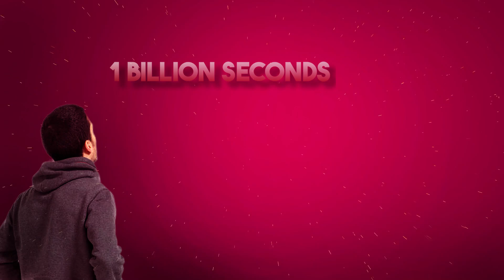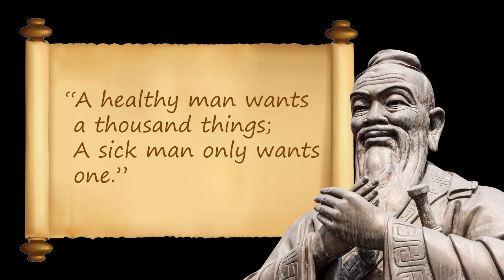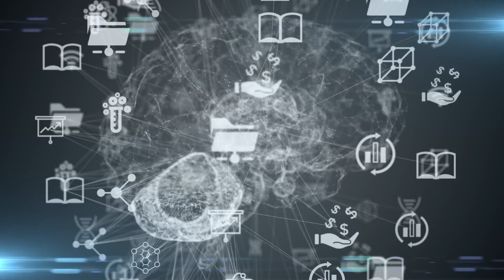A Complete Guide to Different Types of Wealth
Explore the true meaning of wealth beyond just money in this comprehensive guide. From Time Wealth to Physical and Mental Wealth, Relationship Wealth, Skills Wealth, and Financial Wealth, this video delves into the different types of wealth that shape our lives. Learn how to balance and cultivate these forms of wealth to live a richer, more fulfilling life. Perfect for those seeking a deeper understanding of what it means to be truly wealthy.